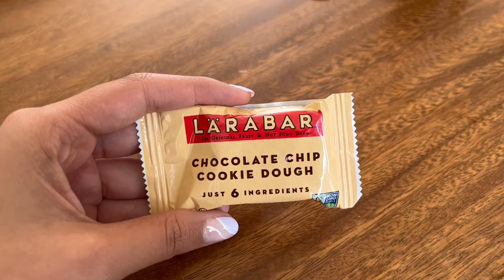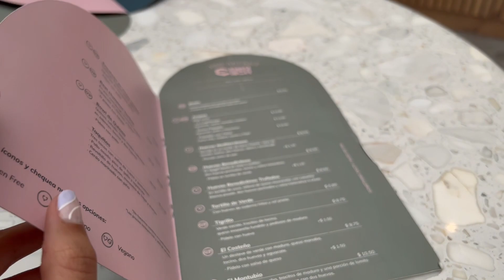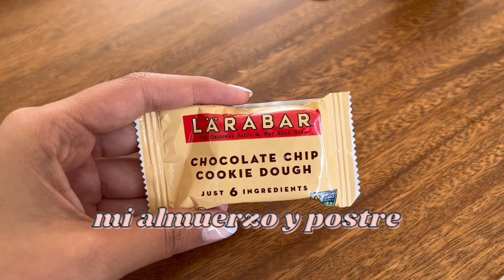brunch + rutina de gym | vlog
Hola! Feliz domingo! Les grabé un vlog de mi día y les comparto mi rutina del gimnasio y mi make up routine. Espero que les guste el vlog :)